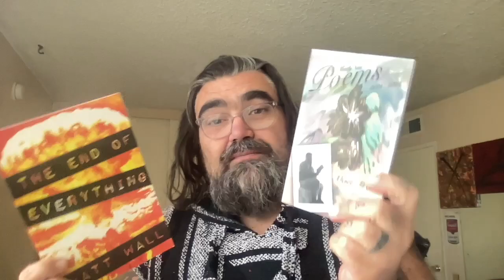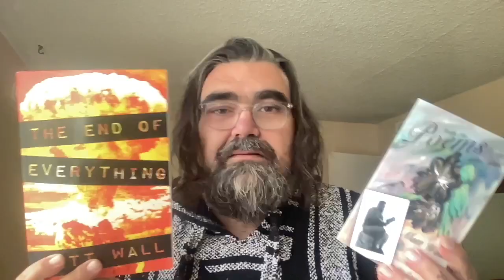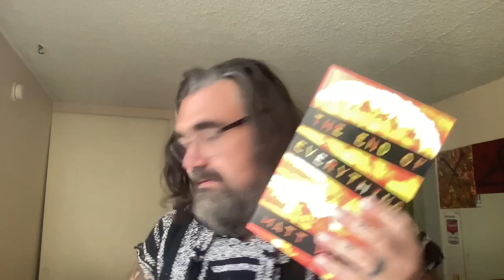only 1 chapbook left!!!